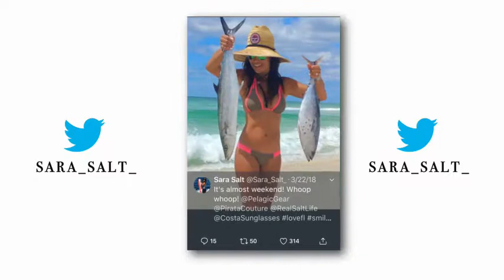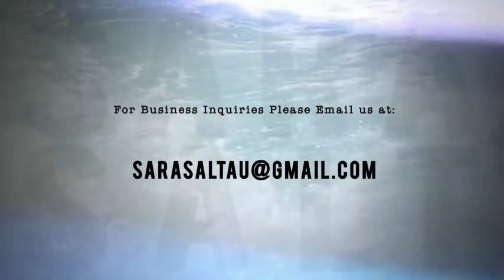Sara Salt Sizzle Reel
Introduction to Sara Salt Fishing Adventures